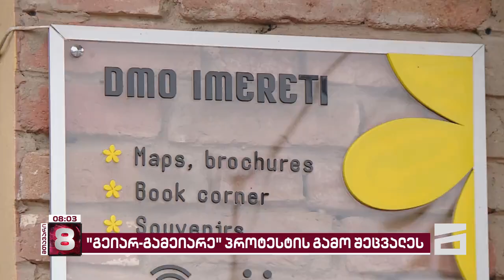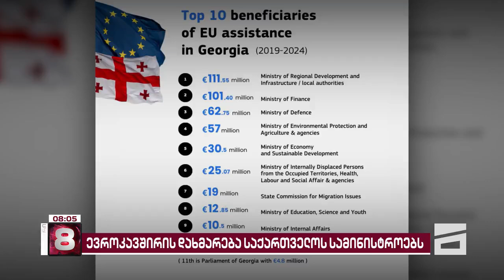მთავარი 8 საათზე - 18.06.2024